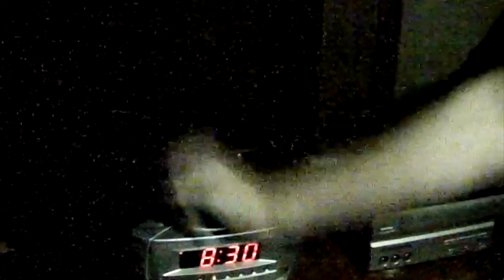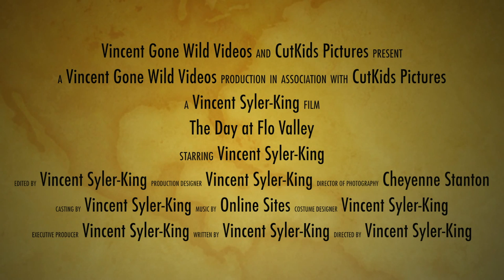A Day at Flo Valley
This video is made to show an average everyday experience of being a student at FVCC (Florissant Valley Community College). I hope you enjoy the video.